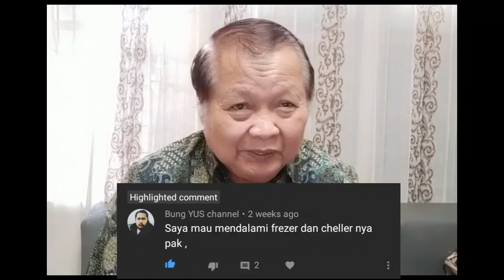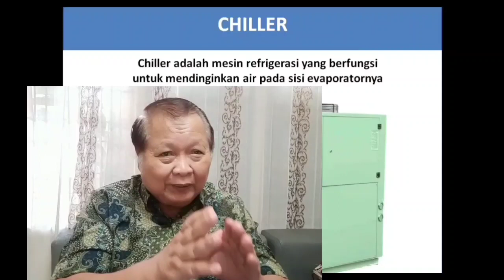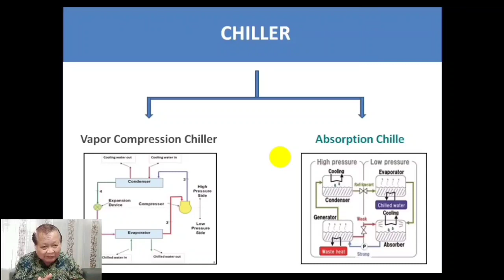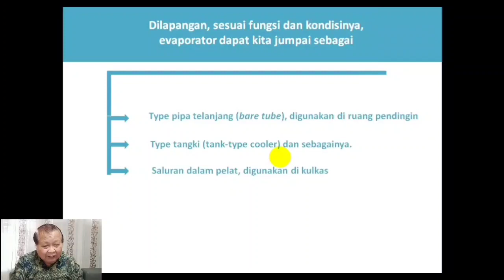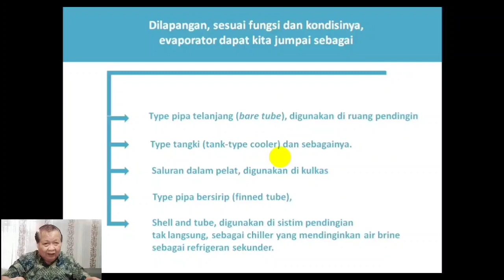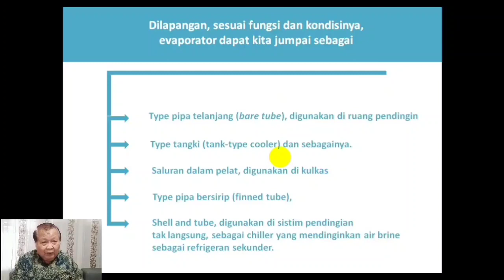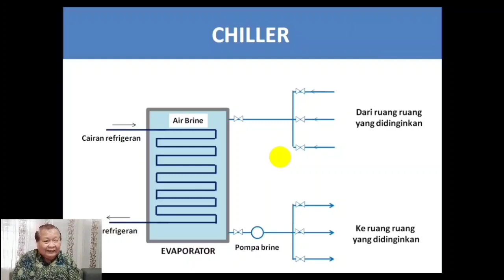Time to Q&A - Pengertian Freezer & Chiller (Part Chiller) - Lilin Tua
Deskripsi tentang Freezer & Chiller
Freezer & Chiller adalah ruang pembeku atau lemari beku, dimana diruang atau dilemari tersebut terjadi proses pengambilan panas dari ruang pembeku atau lemari beku oleh refrigerant untuk proses penguapannya di evaporator yang ditempatkan di dalam ruang tersebut sehingga mencapai suhu yang sangat rendah sekitar – 200 C.
Prinsip pengambilan panas , pada dasarnya adalah tidak ada bedanya dengan prinsip mesin pendingin sistem kompresi yang memiliki 4 proses pokok : evaporation di Evaporator , kompresi di Kompresor, kondensasi di Kondensor dan ekspansi di Katup Ekspanasi.
Lilin Tua